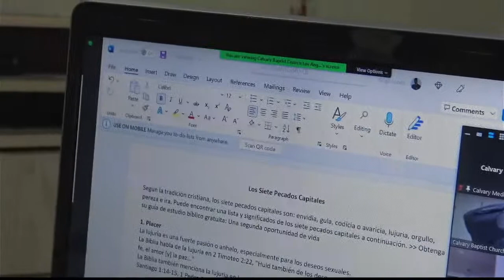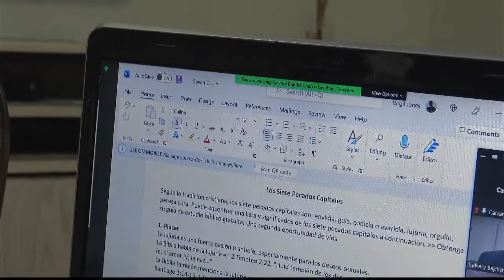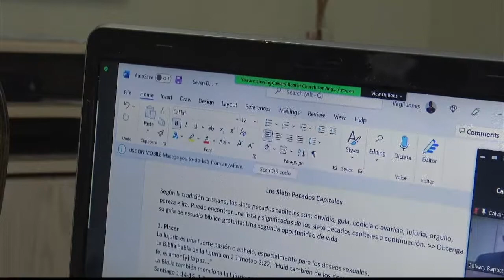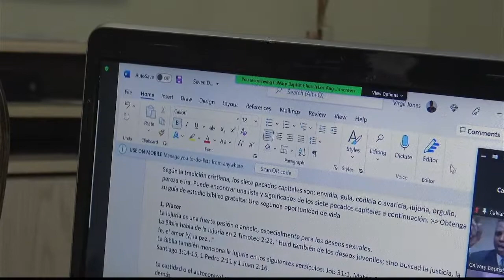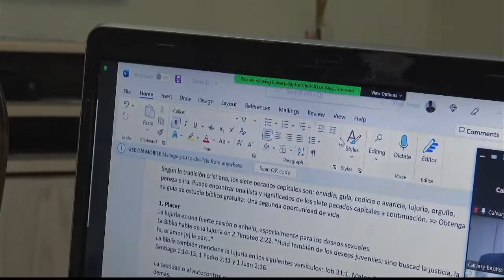Spanish Bible Class - Proverbs - Lecture 2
This lesson focuses on the Seven Deadly Sins. To support this ministry, please make your checks payable to: